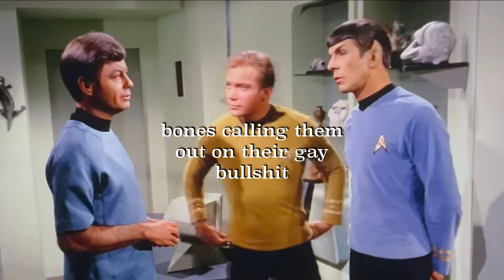highly suspicious Bones/Spock/Kirk moments (original Star Trek)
Soooo... mayhaps I've been doing a little decades-late deep dive into OG Star Trek, and I've been finding it to be very very gay :)
OFC this is all just in good fun! I have been a huge fan of Star Trek: Next Generation since I was a wee infant LOL but yeah, these old-timey shows are funny and ridiculous & I've been enjoying laughing at them a lot recently!
I love how random my channel is heh, hopefully I can just fill it with all my random hyperfixations and y'all can just be happy that I'm sharing my weirdness with you skskkss

-Lexi